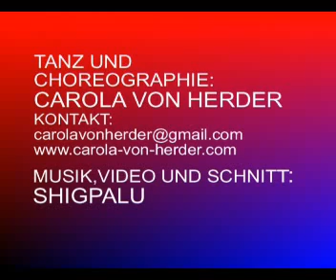SPIDER AND BEETLE